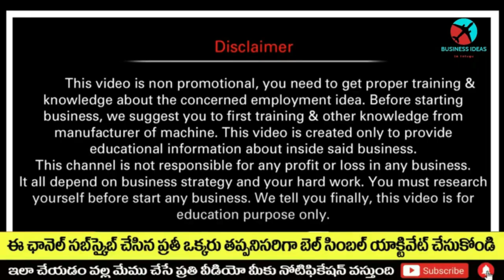బిజినెస్ ! Small business ideas! New business idea's! business ideas ! Low Investment Business Idea